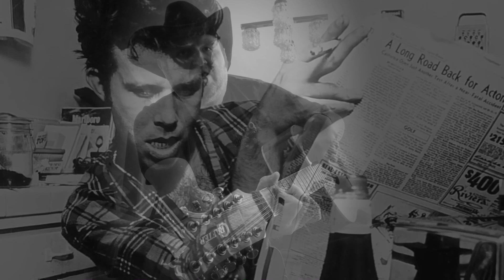Time / Čas (Tom Waits Czech cover)